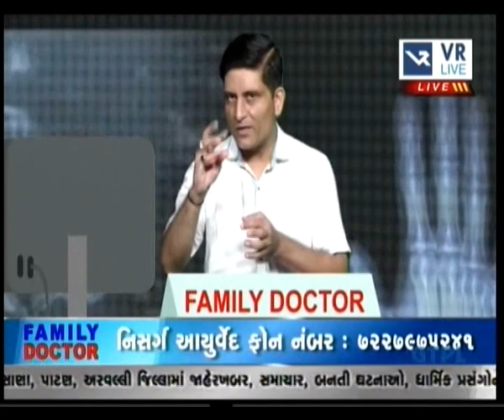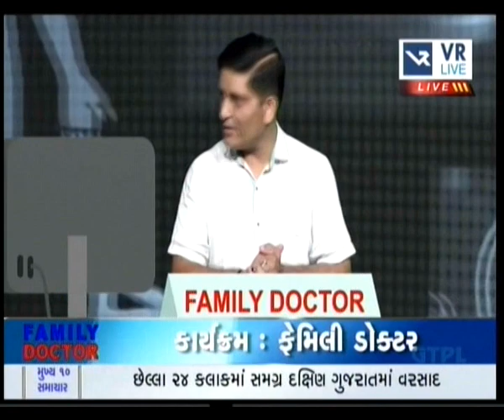કમર ના દુઃખાવા - कमर दर्द -Back pain (part - 2) 391th live show of NISARG AYURVEDAM FAMILY DOCTOR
This is 391th live popular TV-talk show of "NISARG AYURVEDAM". Where Gujarat’s well known & eminent Ayurveda physician "Vaidya RAJESH THAKKAR" enlightening on "Back pain and ayurvedic treatment"(part - 2) according to ayurveda & giving live answer of viewers.

"શું આપને કમર નો દુઃખાવો છે ?
 શું આપને મણકાનો ઘસારો છે ?
 મણકા ની  ગાદી ખસી જવાથી શું આપના પગ ની નસ દબાય છે ?
શું આપને સાઈટીકાની તકલીફ છે ?
શું આપને નીચે વળતા કમરમાં અસહ્ય દુઃખાવો થાય છે ?
શું આપ મણકો ખસી જવાની તકલીફથી પીડાઓ છો ?
कमरदर्द  का आयुर्वेद उपचार
Backpain and ayurvedic treatment  in ayurveda"

It was telecasted on Date: - 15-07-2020 on famous Gujarati News Channel “VR LIVE NEWS”.